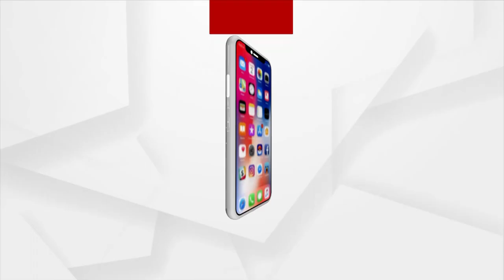Assembly Election Result 2022: Celebrations have started at the BJP office in Delhi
Celebrations have started at the BJP office in Delhi , People are Beating Drums and Dancing in Joy.